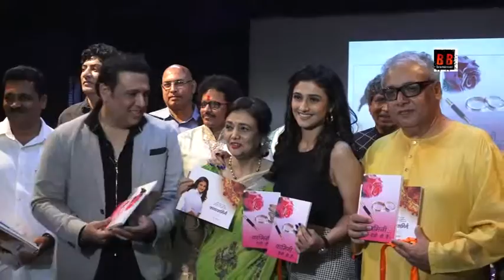Govinda At Kamini Khanna's Book Launch